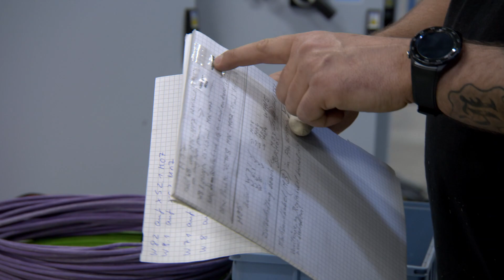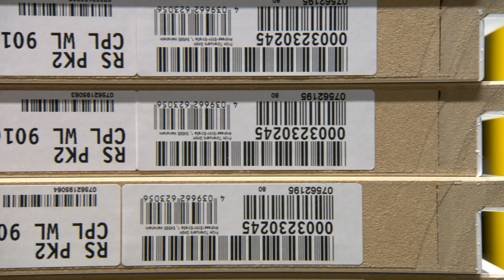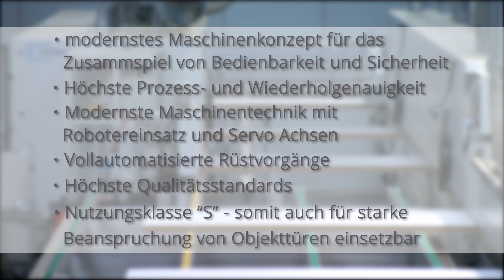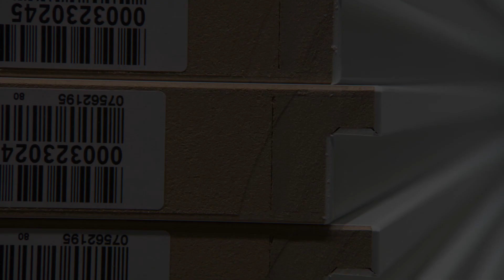PRÜM-Premiumkantenanlage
Der Aufbau dieser innovativen Anlage im Zeitraffer.